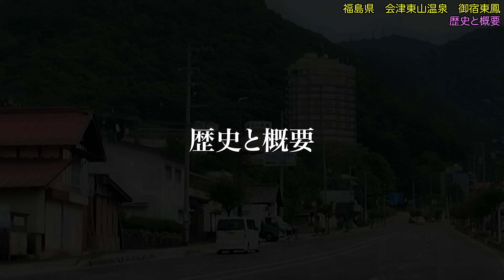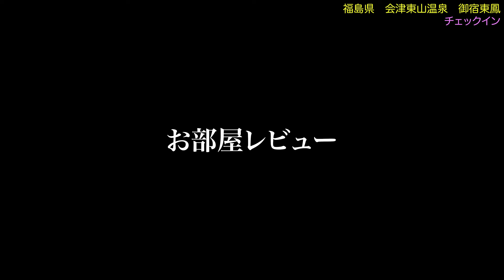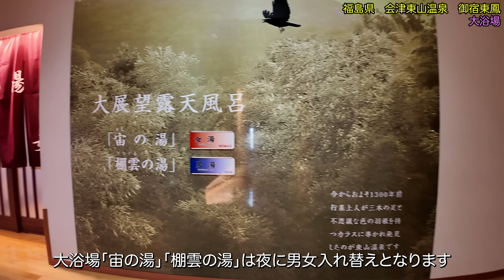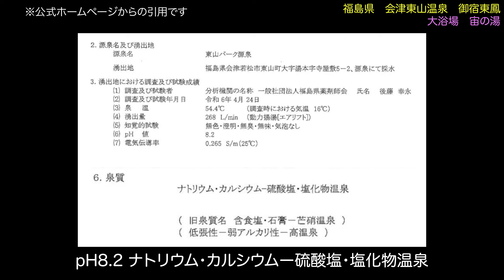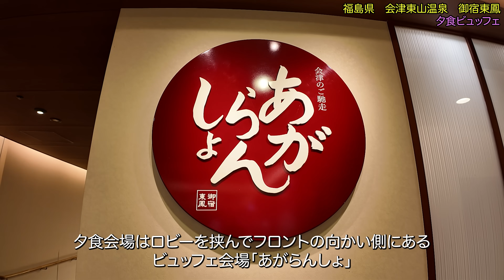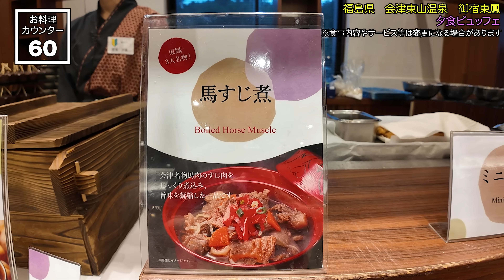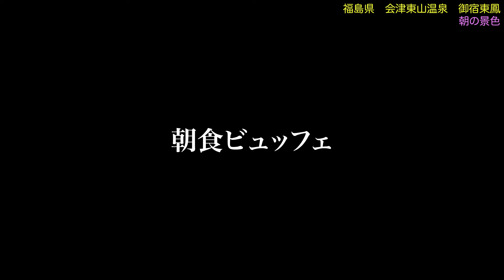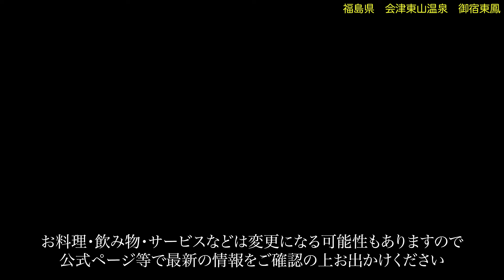圧巻のライブキッチンバイキングと宙に浮いた？露天風呂が最高すぎた！【福島県 会津東山温泉♨️御宿 東鳳】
地元会津グルメ中心のライブキッチンがすごすぎました〜！

この動画では、オリックスホテルズ＆リゾーツ　会津東山温泉　御宿東鳳について、概要・歴史、館内施設、2つのお部屋、大浴場、朝夕の豪華バイキングまでご紹介します。

※御宿東鳳様より動画を監修して頂いています。
※本動画の内容は2024年10月の情報となります。

御宿東鳳　基本情報
住所：〒965-0813福島県会津若松市東山町大字石山字院内706
客室数：全160室
駐車場：220台（無料）
※楽天ポイントが貯まる楽天トラベルでのご予約はこちら

※会津東山温泉の宿ならこちらもオススメです
希少！泊まれる登録有形文化財　野口英世と同じお部屋に宿泊！【福島県　会津東山温泉♨向瀧】
【福島県　会津東山温泉♨️原瀧】滝見の絶景露天風呂と川どこダイニングを楽しむ！

【目次】
00:00　本編予告
00:20　イントロダクション
01:45　オリックスホテルズ＆リゾーツ　御宿東鳳　歴史と概要
04:30　館内紹介　ロビーラウンジ
04:53　館内紹介　売店
05:26　館内紹介　TOHO WEDDING
05:47　館内紹介　湯上がり処　せせなぎ
06:04　館内紹介　その他（卓球コーナー、ゲームコーナー）
06:17　チェックイン
06:31　タワー館デラックスダブル　お部屋レビュー
10:05　タワー館高層階　お部屋レビュー
12:47　その他の客室
13:15　大浴場のご紹介
14:10　大浴場　宙の湯
20:15　大浴場　棚雲の湯
24:22　夕食ビュッフェ
33:15　夜の景色
33:37　就寝中
34:01　朝の景色
34:23　朝食ビュッフェ
39:26　チェックアウト〜エンディング

※撮影にご協力いただけるお宿様募集中です！
4K動画、多言語対応で宿の歴史、館内等、丁寧に解説します。
宿泊動画の作成依頼はこちらまで

※本動画は主にDji Osmo Pocket3を用いて撮影しています

※動画の内容はブログでも解説していますので、見やすい方で御覧ください

The open-air bath and live kitchen buffet were amazing! [Fukushima Prefecture, Aizu Higashiyama Onsen ♨️ Onjuku Toho]
露天浴池和現場廚房自助餐太棒了！ [福島縣會津東山溫泉♨️禦宿東寶]
노천탕과 라이브 주방 뷔페가 너무 최고! 【후쿠시마현 아이즈 히가시야마 온천♨️미야도 히가시봉】

【温泉ホテル旅を楽しむ】チャンネルについて

皆さんこんにちは！たびくると申します。
私達は東北地方在住で温泉大好きなアラフィフの凸凹コンビ（まじめ夫とマイペース妻）夫婦です！
主に東北地方の温泉巡りをしています^^

「東北の温泉を応援しよう」をコンセプトに、私が実際に宿泊した、東北地方の温泉旅館やホテルを、ブログや公式ページでは伝わりにくい、動画ならではの臨場感ある詳細を解説しています。皆さんの温泉やホテル選びの参考になれば大変幸いです。